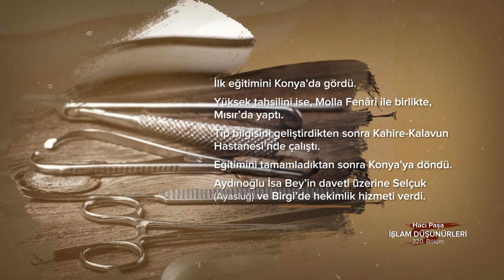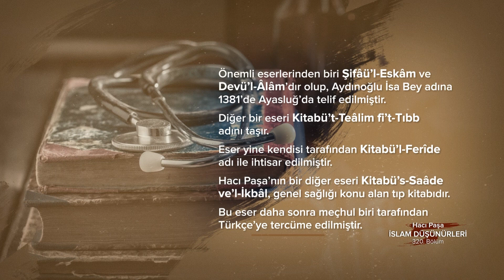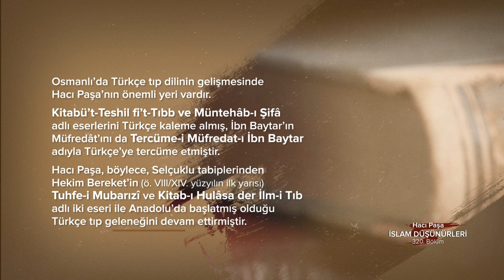Hacı Paşa... İslam Düşünürleri - 320. Bölüm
XIV. yüzyılda Anadolu’da bulunan en büyük Türk hekimi...